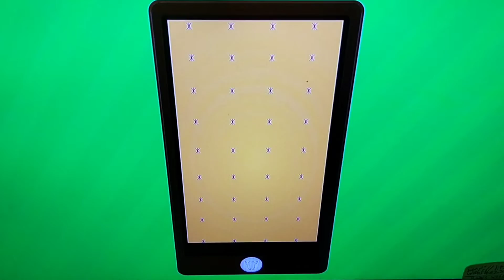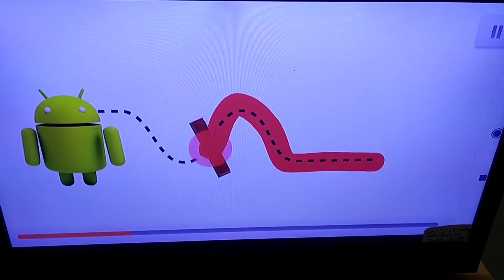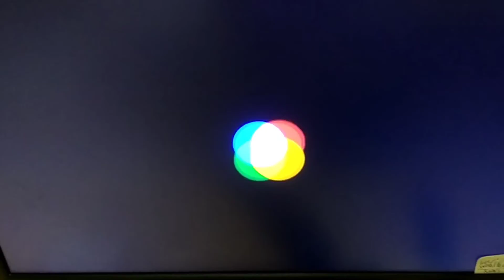Android KitKat animation